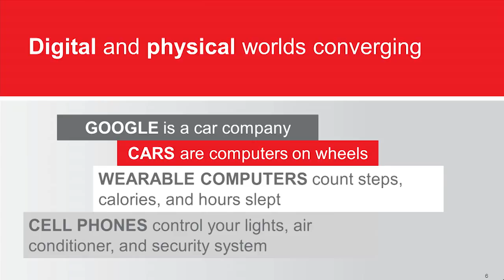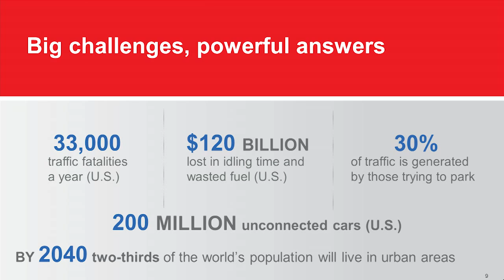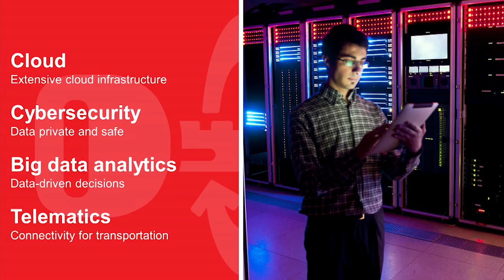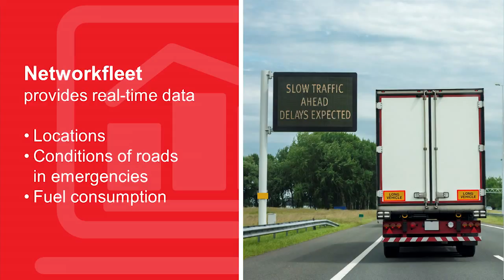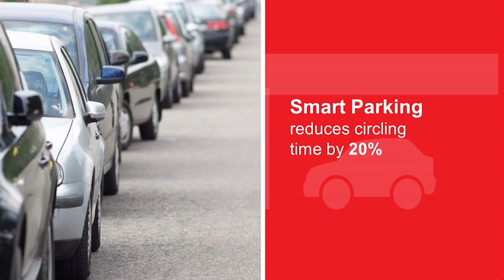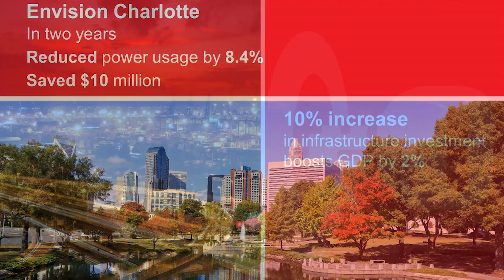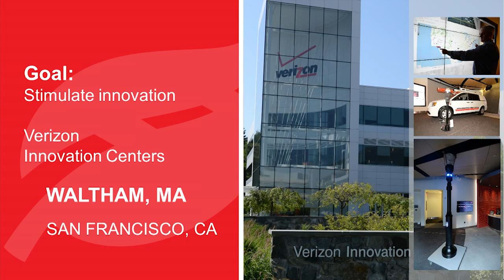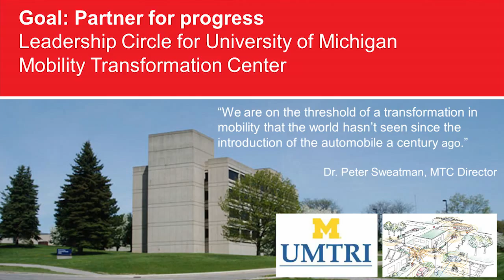ITS World Congress Keynote: Lowell C. McAdam, Chairman and CEO, Verizon Communications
Mr. McAdam is chairman and chief executive officer of Verizon Communications. Prior to being CEO, McAdam was the company’s president and chief operating officer and previously had been president and CEO of Verizon Wireless.